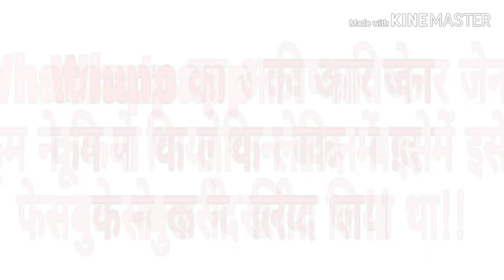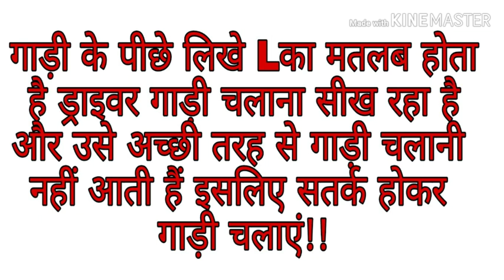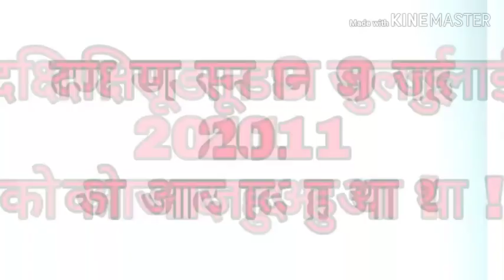Most brilliant Gk question with answer Whatsapp का अविष्कार किसने किया था???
गाडी के पीछे L क्यों लिखा होता हैं?